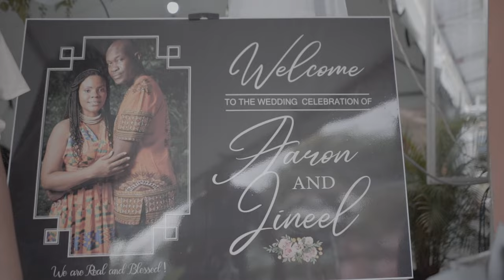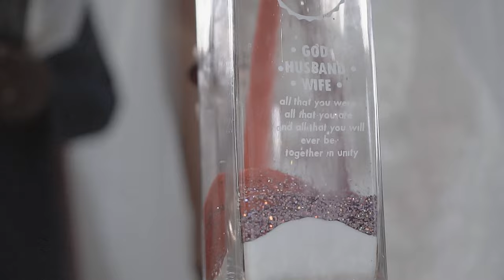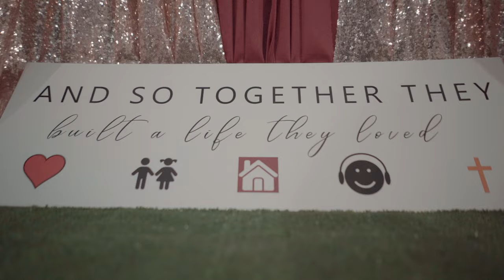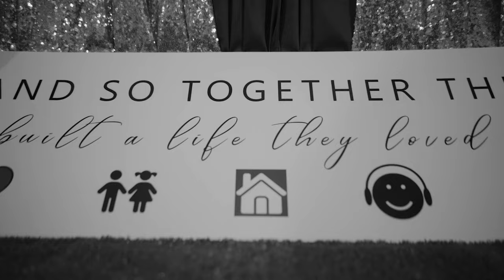Jineel | SAFE [OFFICIAL MUSIC VIDEO]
1 John 4:18 AMP
There is no fear in love [dread does not exist]. But perfect (complete, full-grown) love drives out fear, because fear involves [the expectation of divine] punishment, so the one who is afraid [of God’s judgment] is not perfected in love [has not grown into a sufficient understanding of God’s love].

This song is an encouragement to singles and married persons.
We can only find the Perfect Love in Christ !
Yes, relationships can be scary because it takes openness and vulnerability, but when we discover the PERFECT love of Christ, it drives out EVERY FEAR! Fear of hurt, Fear of pain, Fear of Rejection
In Christ we are SAFE
And once Christ is the head of any relationship, we are SAFE !
AMEN!
Be Blessed
CREDITS
WRTTEN & SUNG  BY |  Jineel John
PRODUCED BY | Vijay Deolall for Paradigm Studio
BACKGROUND VOCALS | Vanessa Briggs
MUSIC VIDEO | David Allen

Special Thanks to :
Jesus Christ
Aaron John ;-p
Terisha Joseph - Make Up and Hair
Wedding Flowers - Mrs Theresa Maitland
Wedding Dress -  Uniquely U Designs
The Mc Gregor Family

The Families Represented in the Video whom we both love and admire
1) The Sookoo Family
2) The David Family
3) The Pollard Family
4) The Lewis Family
5) The Arnold Family ____________________________________________________________________

LYRICS
No No Not gonna run away
I'm safe here

VER 1
I didn’t wanna fall in love no more
I had been hurt so many times
Had given up on the hope and dream of finding
Real love deep inside
When you came into my heart
It wasn’t perfect from the start
But the storm it made us know
Real love takes time to grow
PRE CHORUS
OOoo we’ll dance the night away
Here in love
Ooo we’ll dance the night away
Now I’ve found

CHORUS
Perfect Love
That heals the broken pieces
Perfect Love
Now I found what I've been missing
Love me like Jesus
Loves the church
 yeh
I.m safe in your love

VER 2
And I've been waiting
Forever for this time
Anticipating
When I'd have you in my arms
Wrapped in security
I trust you with my everything
Even though sometimes we disagree
Forgiveness is the key

PRE CHORUS
Oo we’ll dance the night away
Here in love
Now I’ve found

CHORUS
Perfect Love
Perfect Love
Now I found what I been missing

BRiDGE
And I vow to love you
Forever
And we’ll grow
Together
May God have his way
From day this on

CHORUS

BRIDGE
I pray that we'd grow old together
And our family will be blessed beyond
May the tears we cried
Pain we felt
Cease this very day
May God show us how to love
May he teach us in His love

Im safe yeh
No no
Not gonna run away
I.m safe

Follow Jineel on all major platforms
beacons.ai/jineel